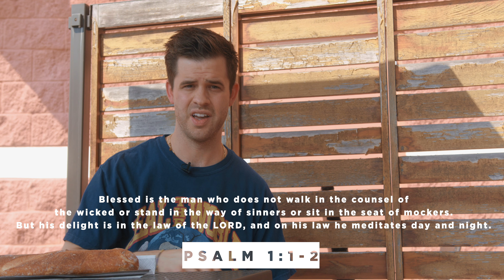YTH September Groups Devo | We Are YTH | Part 2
JOIN US FOR YTH UNITED SEPTEMBER 27, 2020!